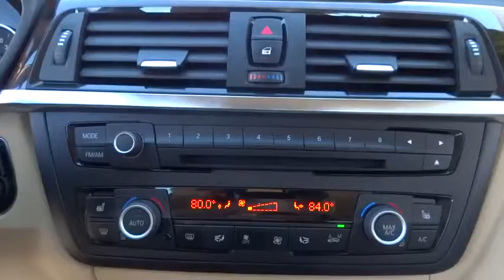2013 BMW 3 Series El Cajon, CA T1719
2013 BMW 3 Series
2013 BMW 3 Series 320i - Stock#: T1719 - VIN#: WBA3B1C57DF462656

**CARFAX ONE OWNER**, LOW, LOW MILES!!, NON SMOKER VEHICLE!!, CLEAN VEHICLE HISTORY!!, GREAT VALUE, and MUCH MORE. Turbocharged! Real Winner! Imagine yourself behind the wheel of this great 2013 BMW 3 Series. This wonderful BMW is one of the most sought after used vehicles on the market because it NEVER lets owners down. MERCEDES-BENZ OF EL CAJON YOUR CUSTOMER SERVICE LEADER!!!
Heated dual power mirrors,Xenon adaptive headlights with dynamic auto-leveling  Corona headlight-surrounds  and LED accent lights,Bluetooth wireless technology for hands-free calling and phonebook downloading capabilities,3-spoke leather-wrapped multi-function steering wheel with controls for audio system  cruise control  and Bluetooth wireless communication for hands-free mobile phone,Advanced vehicle key memory includes climate-control temperature and air-distribution settings  exterior mirror and power seat settings  audio tone settings and radio presets  central-locking preferences  and lighting preferences,Anti-theft AM/FM stereo CD/MP3 player audio system with radio data system (RDS),8-way power front seats includes 2-way manual headrests  and driver memory with 2 presets for exterior mirror and seat positions,iPod and USB adapter,Leatherette upholstery,iDrive system with 6.5-inch full color flat-screen display  controller and 8 programmable memory buttons,High performance  lightweight  4-wheel ventilated disc brakes with anti-lock braking system (ABS)  dynamic brake control (DBC) and cornering brake control (CBC),Tire pressure monitor